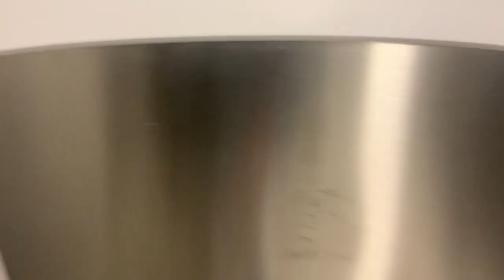328: Short Stop Food Mart Restroom ( Buhl, MN ) ( Reshoot )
Urinal: American Standard Washbrook ( Flushometer replacement )

Toilet: American Standard Madera

I know it isn’t much of a replacement but it still is one. This is still the only gas station and store in Buhl.

Buhl is a city in St. Louis County, Minnesota.  The city was named for mining industry businessman Frank H. Buhl. The city lays claim to having the “Finest Water in America” due to a glacial aquifer that lies just below the city. The city’s motto is proudly displayed on its large water tower. US 169 is the main route through Buhl. The population is 947 as of 2021.

Last Filmed: Video 219
Reason For Reshoot: Fixture Replacement

This Restroom Sucks!
Rating: 1/10👎🏼